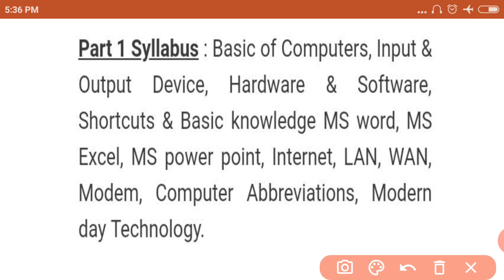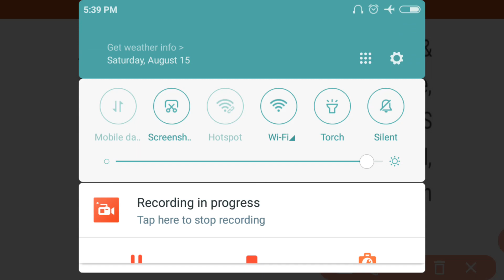UPPCL TG 2 UPPCL TG-2 Computer#Uppcl tg2 exam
Uppcl tg 2 exam मे कंप्यूटर में इस तरह पास करेUPPCLTG2 Uppcltg2exam uppcltg2#computersyllbus